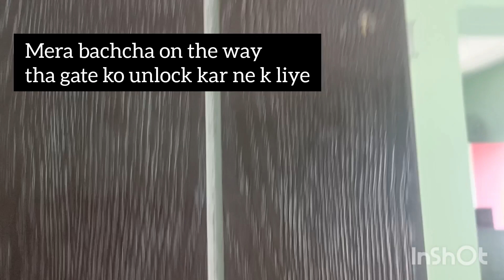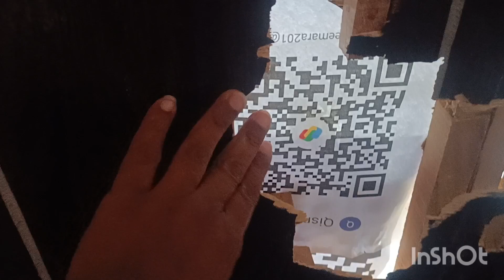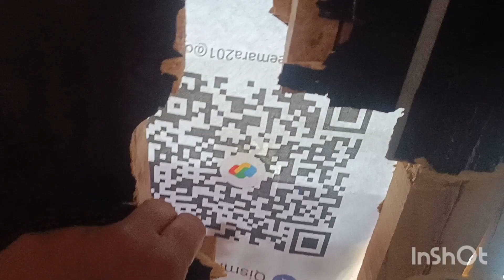Nahi DARR te koi rowdy se 😡💪| Qismis Fatah vlog 💚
Main door damage kar diya